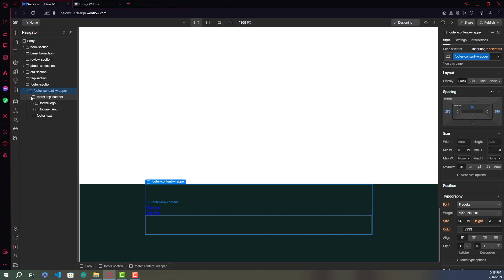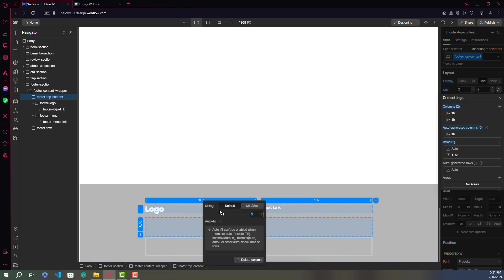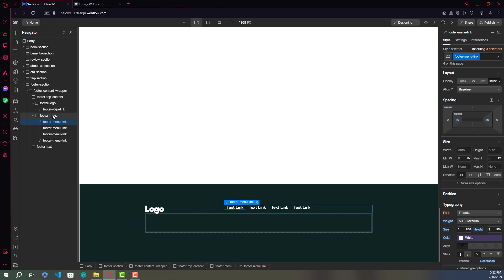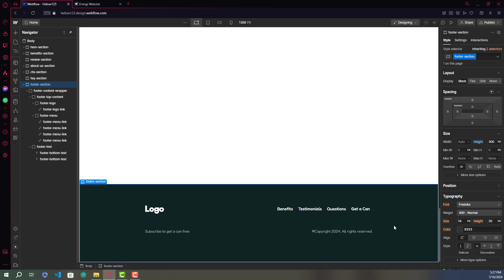Part 42 - Converting a One Page Website in Webflow - Footer Section | Webflow Bangla Tutorial